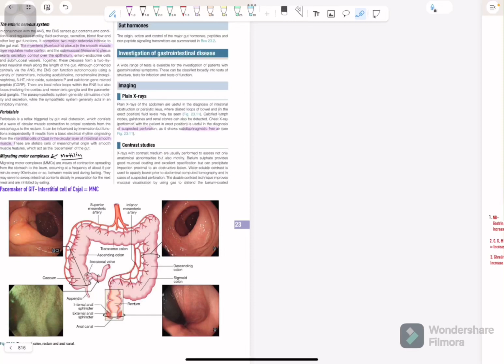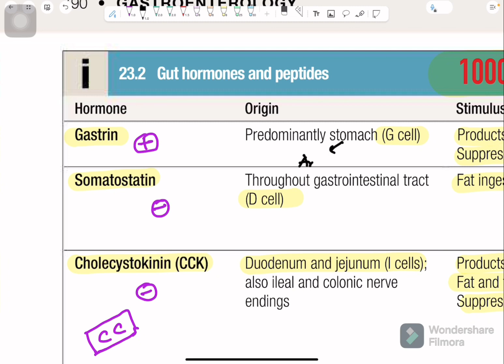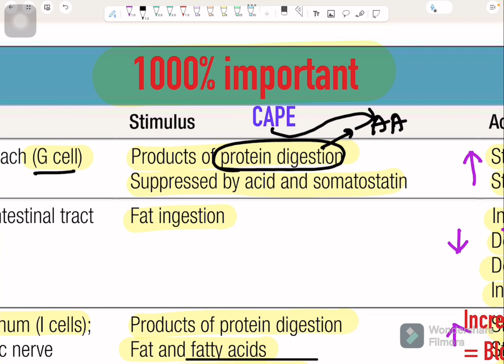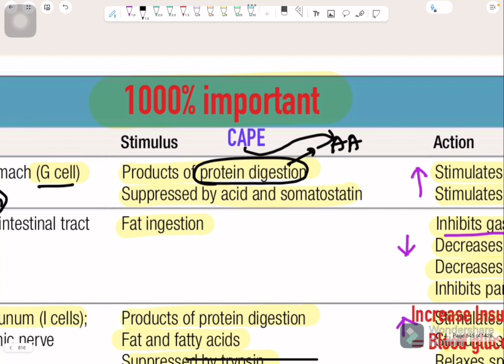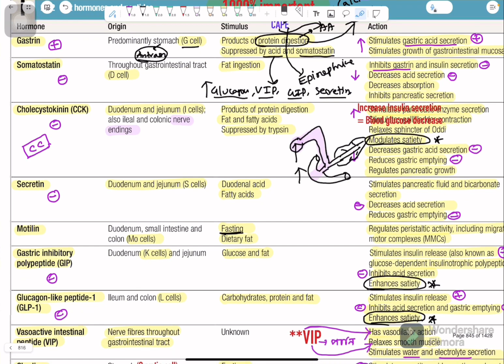GI Hormone || FCPS Part-01 Exam